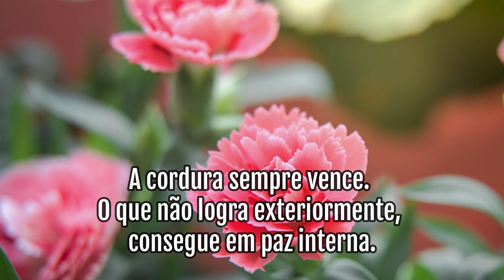Vida Feliz português